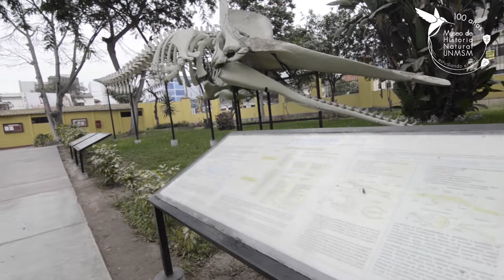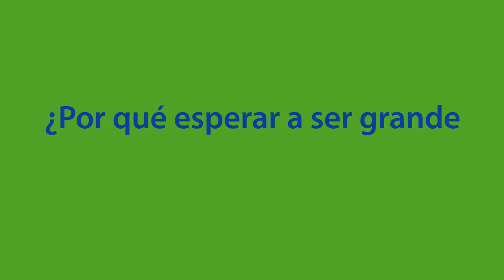Feliz Día del Niño - MHN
¿Por qué esperar a ser grandes para cumplir nuestros sueños?

¡Roc Cháves es un niño amante de los dinosaurios que a los 9 años es un excelente guía! 👦 🦖

Conoce a Roc y como él, cumplamos nuestras metas 🌟

👉Recuerda que pronto inicia nuestra Exposición Itinerante 100AñosDeCienciasNaturalesEnElPerú 🌱❤️

Agradecemos al Departamento de Paleontología de Vertebrados MUSM y a sus miembros por el apoyo 🌟